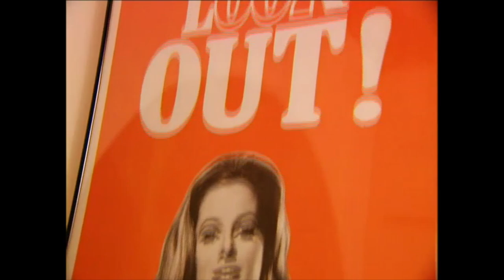LUCIANA PALUZZI ON HER CHARACTER FIONA VOLPE AND THUNDERBALLJAMES BOND NEWSANDMOVIESRADIO.COM